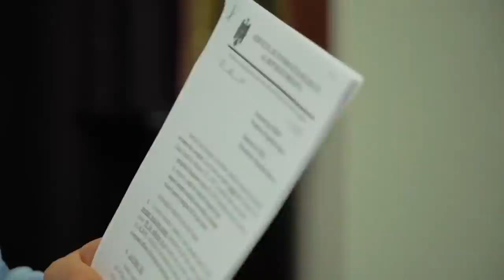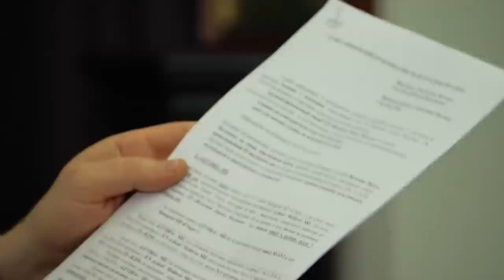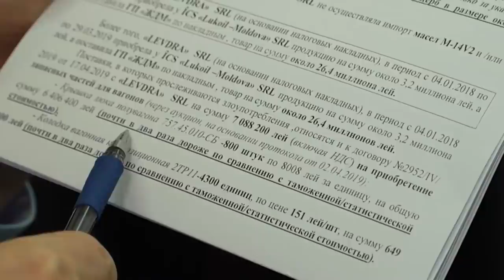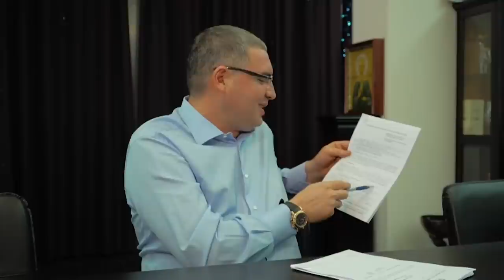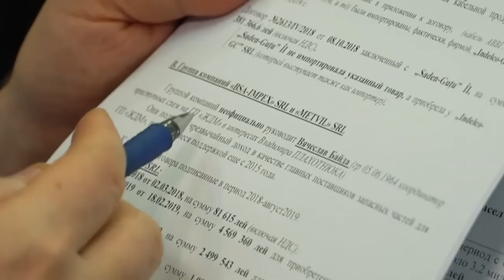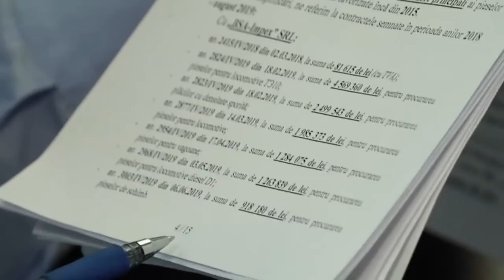Еще в декабре 2019 года СИБ проинформировал Додона о многомиллионных хищениях на Железной дороге